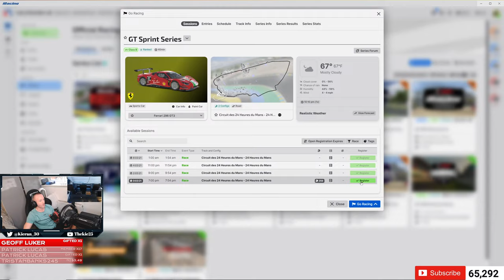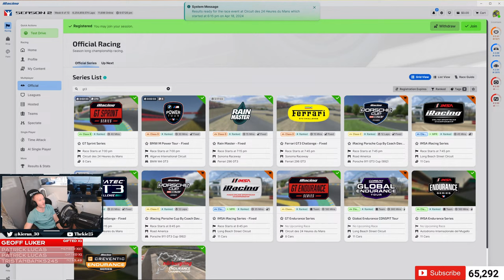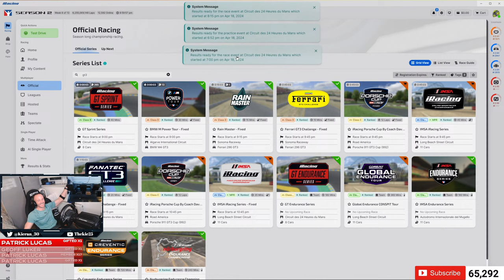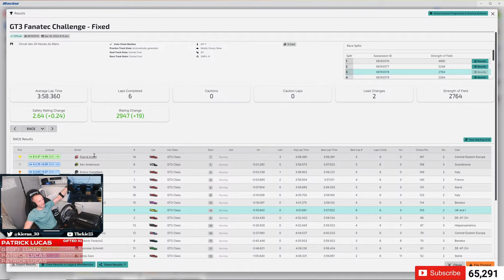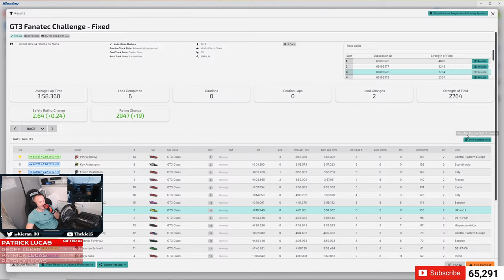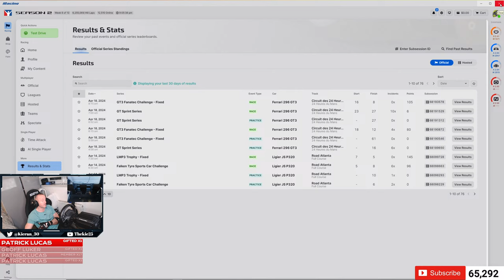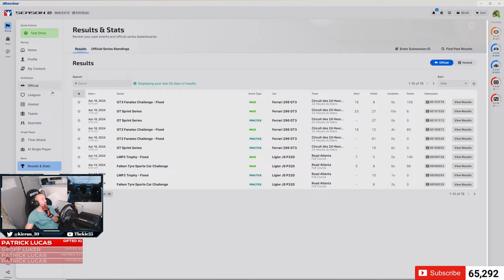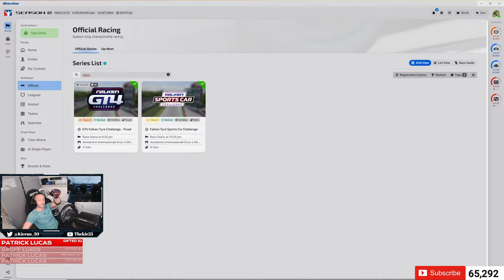IRacing - Time To Learn Le Mans In GT3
⮕ Welcome to my IRacing stream taking on Le Mans in GT3.

⮕  Equipment

      Fanatec GT DD Extreme & V2  Pedals

      Wheel Settings
      Sen Auto
      FFB 45
      FUL N/A YET
      NDP 35
      NFR 3
      NAT FRI OFF
      NIN OFF
      INT 1
      FEI 70

      PS5

      PC

      Logitech StreamCam

      Logitech G922